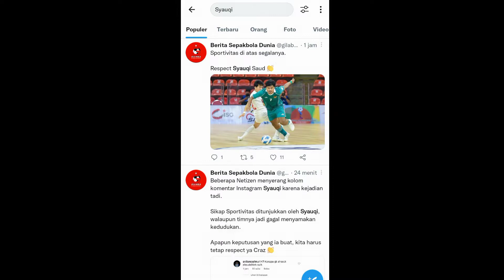Meski Kalah, Aksi Pemain Timnas ini Tuai Pujian